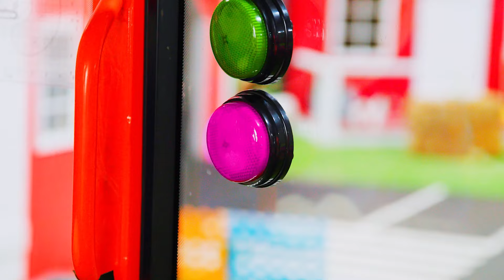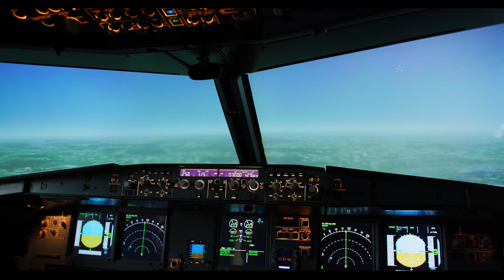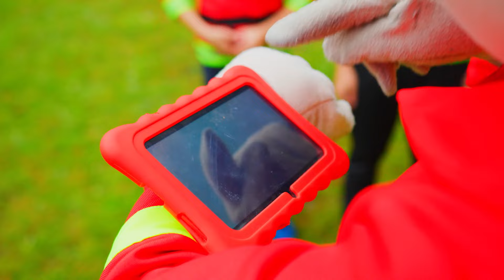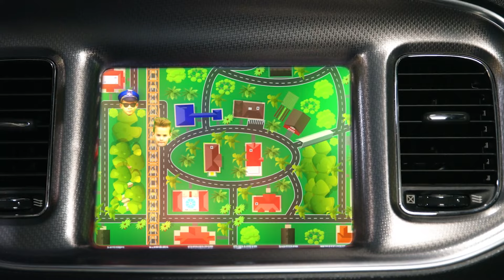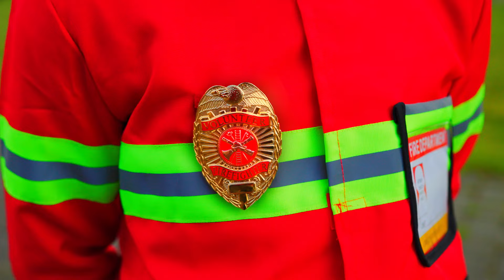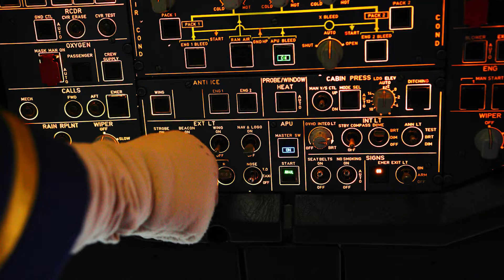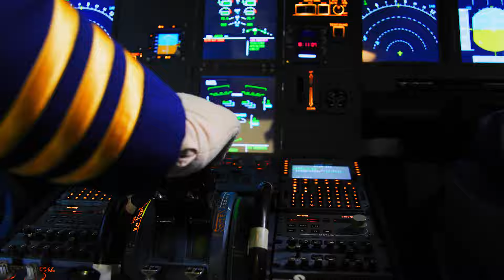Escavadeiras e Brinquedos de Construção | Vídeos Educativos de Caminhões para Crianças | Kidibli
Uau, Kidi e as crianças brincam de construtores com escavadeiras e guindastes!

🎁 Descubra o maravilhoso mundo dos brinquedos infantis 🎁

Kidibli é um canal para as crianças e toda a família! Assista aos melhores vídeos educativos para crianças, a cidade de Lego finge brincar, construindo Lego no playground. Brinque junto com seus amigos e nossa mascote! Com Kidibli você pode se tornar um policial, um veterinário, um bombeiro, e até mesmo um motorista de caminhão de lixo! Brinque com seus pais, construa a cidade de Lego em casa, brinque com animais de estimação, e tudo isso enquanto assiste aos melhores vídeos engraçados no Kidibli

Sobre Kidibli: Embarque em um dia educativo para descobrir o vasto mundo em que vivemos! Em cada episódio, aprenderemos um novo tema através de uma divertida aventura! Profissões como Bombeiros, temas de Ciência, Maravilhas da Natureza e Animais são apenas algumas das incríveis jornadas que vamos experimentar!
Aprender é divertido! Então segurem seus chapéus, vamos dançar, explorar, crescer, testar nossos conhecimentos e, acima de tudo, experimentar tudo o que pudermos no campo! 🚀
Vamos transformar nosso incrível mundo em nosso playground! 🌟